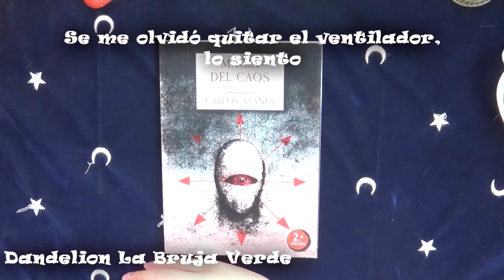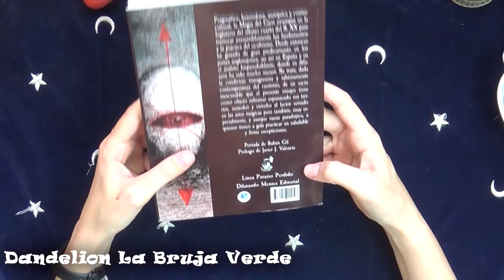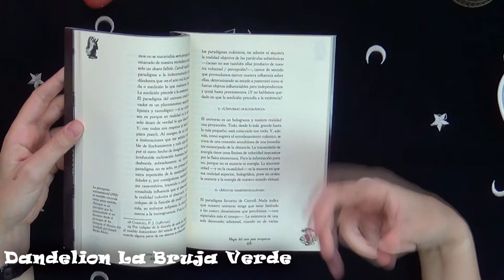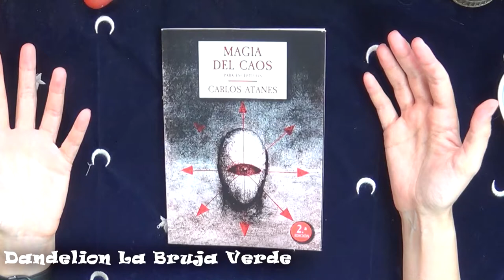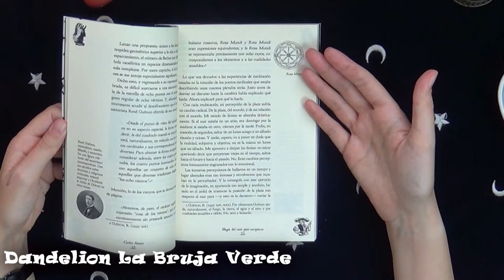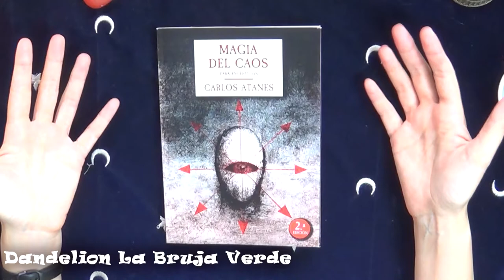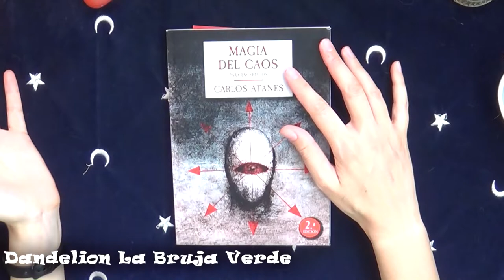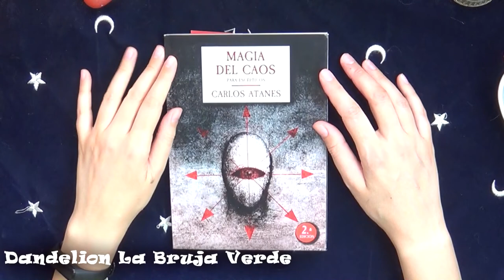RDL: Magia del caos para escépticos, de Carlos Atanes (vídeos de Patreon Julio 2020)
RDL= Recomendación de libro. Cómo de costumbre, después de un año, procedo a poner públicos los vídeos que subí a patreon el mismo mes del año anterior.

Texto antiguo del vídeo: Ya tenéis disponible el vídeo de recomendación de libros del mes de Julio de 2020 en el Patreon de La Bruja Verde, en esta ocasión os reseño un libro sobre magia del caos, llamado Magia del caos para escépticos, del autor Carlos Atanes, y os cuento largo y tendido, no solo cómo es el libro y mi opinión sobre él, sino muchísimas cosas más. Espero que os guste mucho.

Este sitio no pretende ser una guía médica, psicológica o profesional, tan solo ofrece una documentación para el uso particular. En  ningún momento me opongo a la medicina convencional, uso la medicina natural en mi día a día como un complemento y ayuda natural.